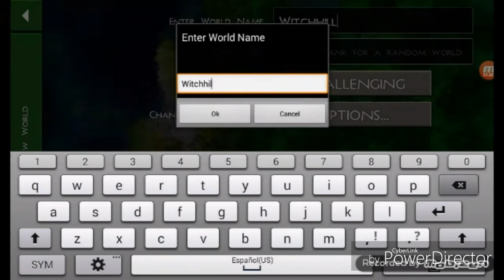Survivalcraft 2 MUNDO LEGENDARIO #1 malditos lobos!!!